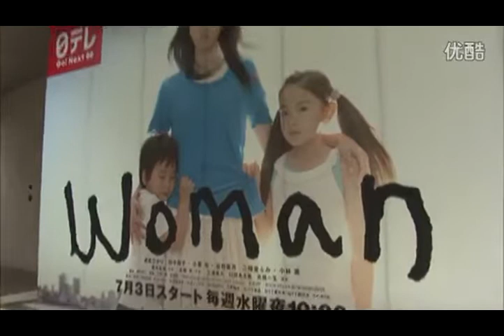Woman最終回直前making